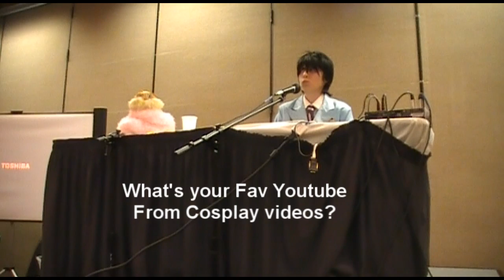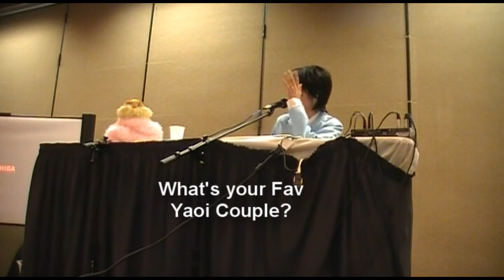Q&A Panel with Joeyblondewolf2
It was awesome hanging with you all at Ramencon 2013!
Check out Links below for more updated News!